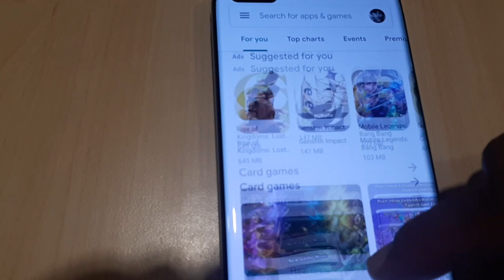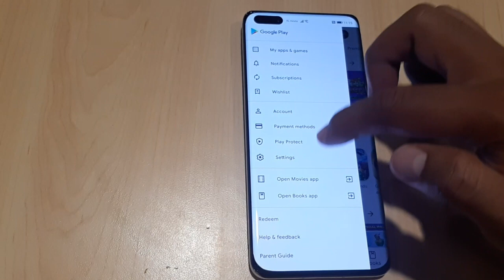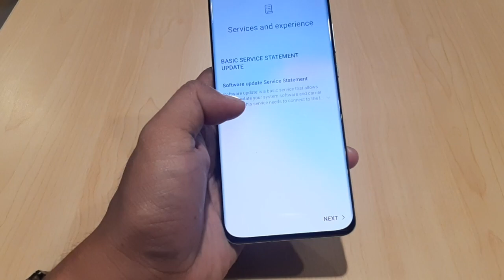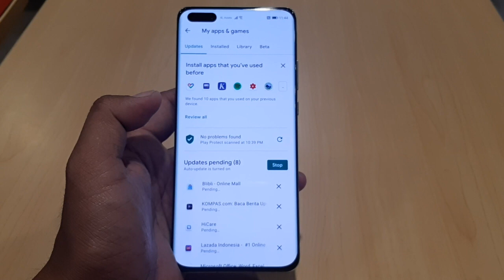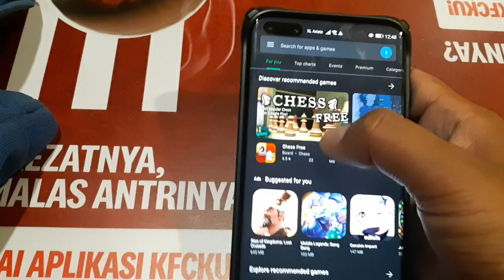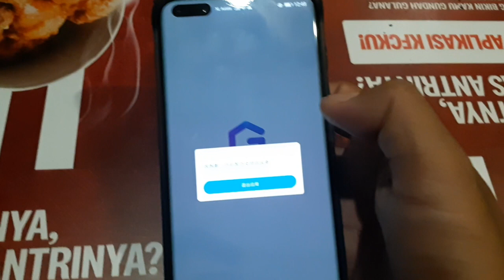GMS Won't Work After Update to Emui 11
FIXED :

After update from Emui 10 to Emui 11, GMS stil Running well. But in a few moments, Google Notification appeared.

Update Huawei P40 Pro With GMS to Emui 11